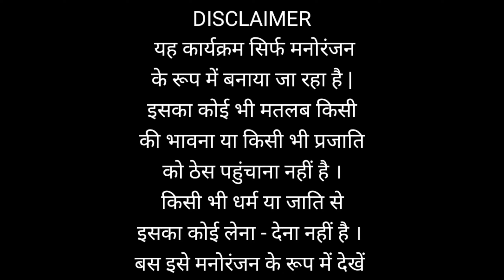Qutub Minar or Vishnu Stambh? Qutub Minar was built by demolishing 28 Jain and Hindu temples! #15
Hello Guys!
                   This is Ankush sharma from the channel traveller teddy. The channel is about travel and food life. In today's video you will see the oldest monument of Delhi, (Qutub Minar). The Qutub Minar, also spelled as Qutb Minar and Qutab Minar, is a minaret and "victory tower" that forms part of the Qutb complex.
It is a UNESCO World Heritage Site in the Mehrauli area of New Delhi, India. It is one of most visited tourist spots in the city due to it being one of the earliest that survives in the Indian subcontinent. Built in the early 13th century a few kilometres south of Delhi, the red sandstone tower of Qutb Minar is 72.5 m high, tapering from 2.75 m in diameter at its peak to 14.32 m at its base, and alternating angular and rounded flutings. The surrounding archaeological area contains funerary buildings, notably the magnificent Alai-Darwaza Gate, the masterpiece of Indo-Muslim art (built in 1311), and two mosques, including the Quwwatu'l-Islam, the oldest in northern India, built of materials reused from some 20 Brahman temples.

Note:- This is the part 2 and before going through this video and for more information please watch the part 1.

TICKETS/ENTRY FEE :- The entry ticket for Indian visitors is INR 35 and for foreign visitors is INR 550. For SAARC and BIMSTEC nationals, the netry fee is similar to Indian nationals i.e. INR 35. Children upto 15 years of age can enter for free.

Timings:- The historical complex of Qutub Minar maintains several mosques, gardens and the iron pillar. Qutub Minar is located close to the Chattarpur temple complex and the nearest metro stations are 'Qutub Minar' and 'Saket' (Yellow Line). Visiting Hours: 6 a.m. to 6 p.m. Music used.